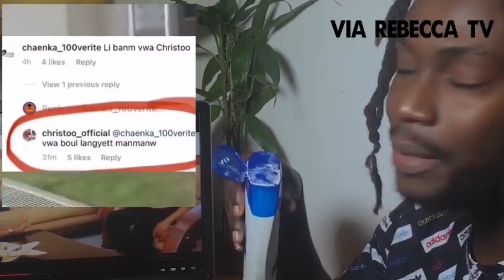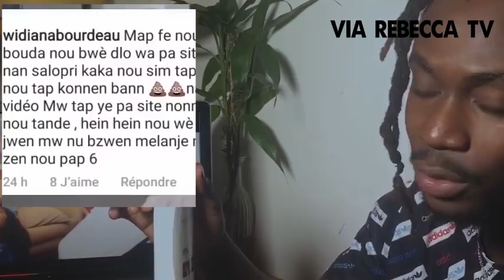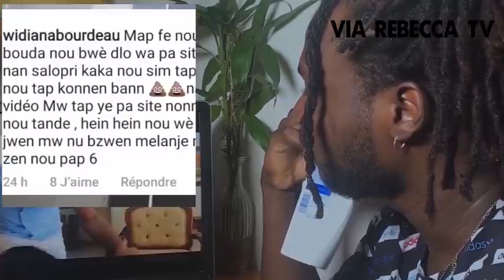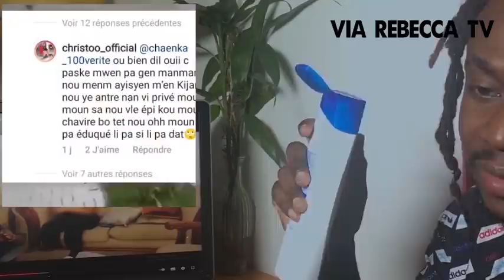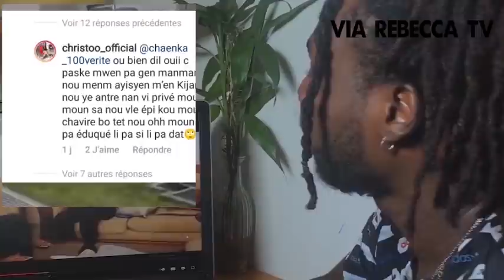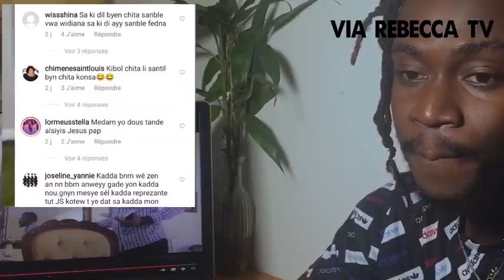SEL FEDNAELLE KI SANBLE PA NAN MADIVIN NAN CINEMA A GADE FWOTE MEDAM YO